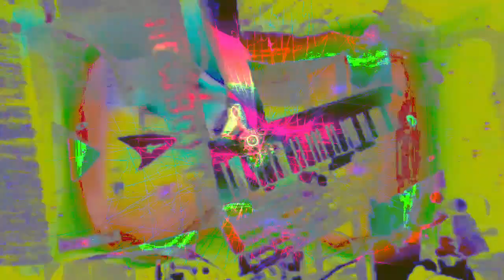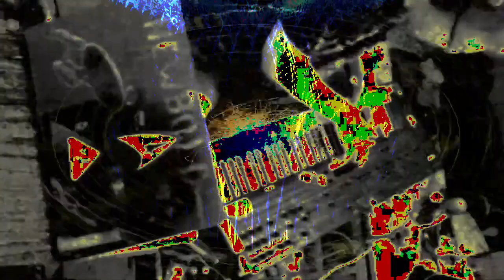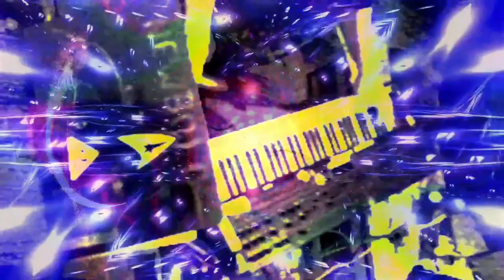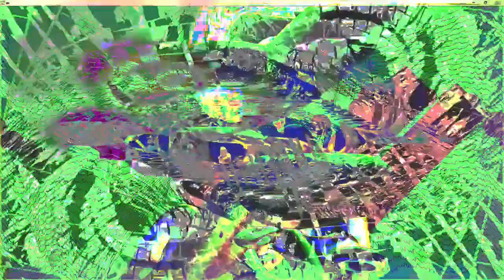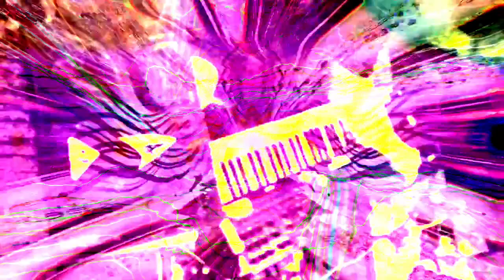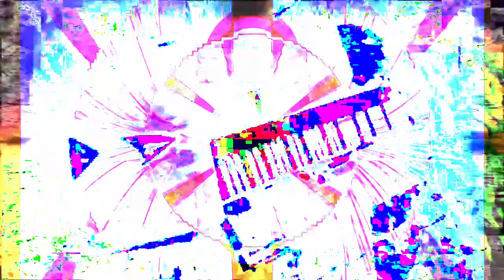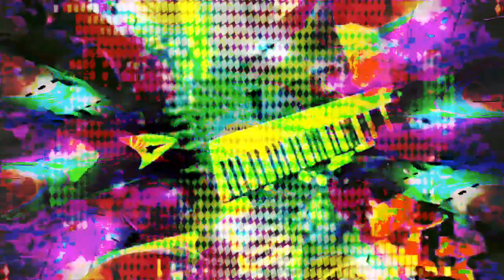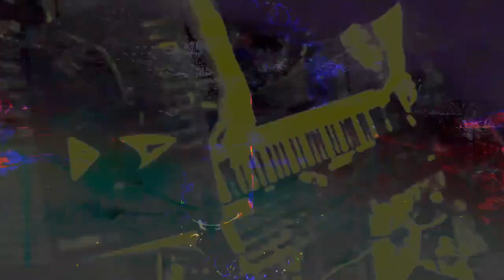[EPILEPSY WARNING] 11,111.111 seconds of video made using Max/MSP 8 - new series of video works.